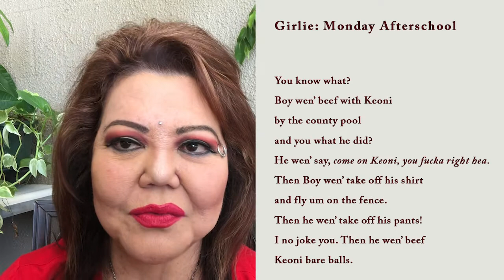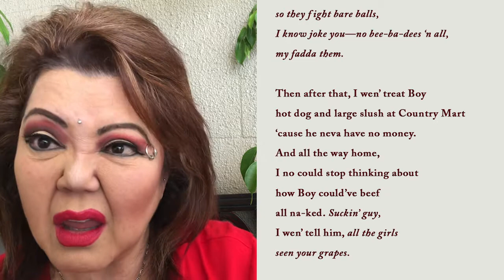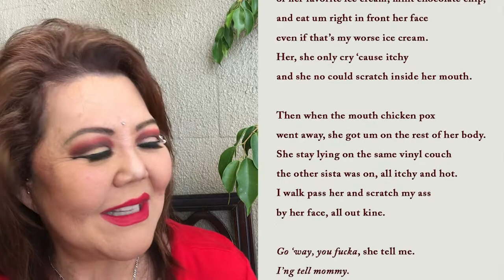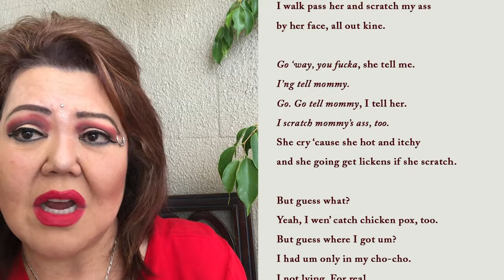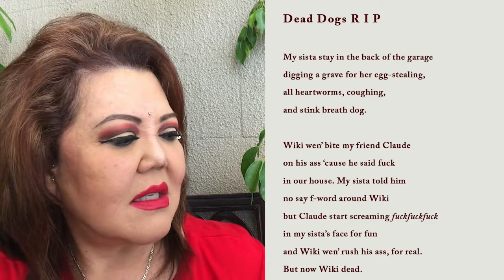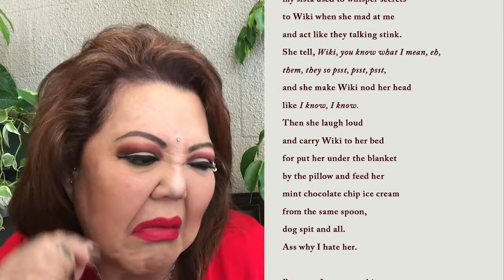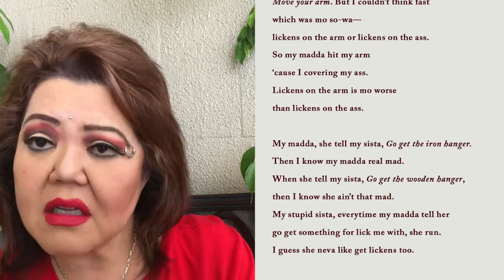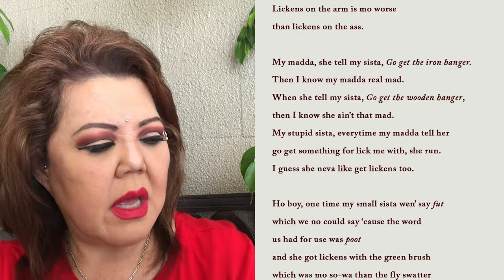Poets House Presents: Lois-Ann Yamanaka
Poet and novelist Lois-Ann Yamanaka reads from "Saturday Night at the Pahala Theatre" (Bamboo Ridge Press, 1993), from Honolulu, HI.

Lois-Ann Yamanaka lives in a concrete jungle called Honolulu and cannot wait to move home to the Big Island of Hawai‘i. Lois-Ann keeps sane by creating even though writing is WORK that requires intense intellectual, physical, emotional, and spiritual focus. So, this is my mantra: I love having had written, but I kind of dislike writing. Another writer said that. Believe me, writing is very hard work. She appreciates Poets House for its efforts in keeping artists visible and heard during a time that we need it most.